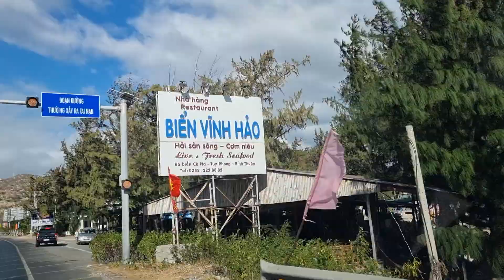Vinh Hao beach